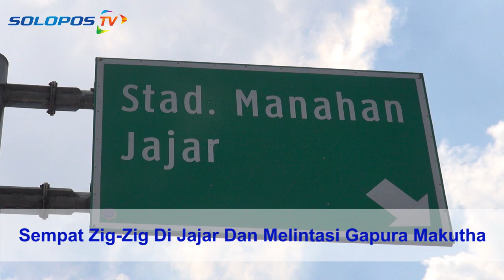VIRAL TABRAK LARI DI SOLO: Pelaku Langgar Aturan Ini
Atas dasar rekaman tersebut, polisi menyebut beberapa pelanggaran yang dilakukan pelaku.